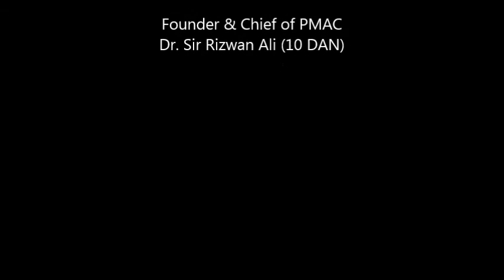PMAC Martial Arts Demonstration at Annual Railway Station Program 2017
P.M.A.C (Pakistan Martial Arts Center) Learn Judo,Karate,Boxing,Ninja,Kungfu & Self-defense.gymnastic Special Aerobics & Yoga Classes For Ladies.